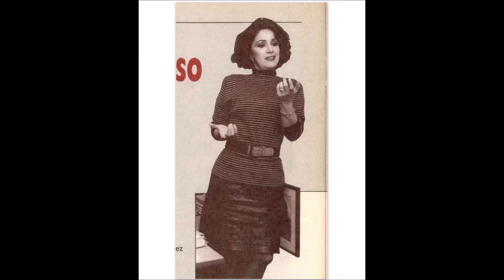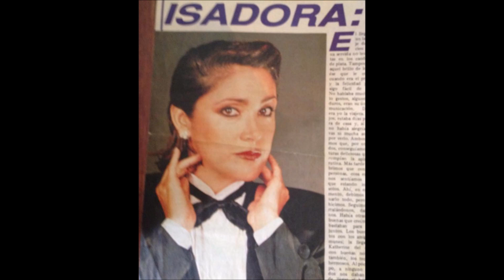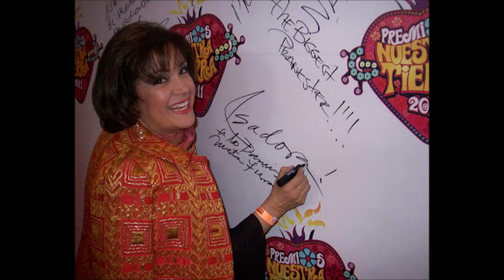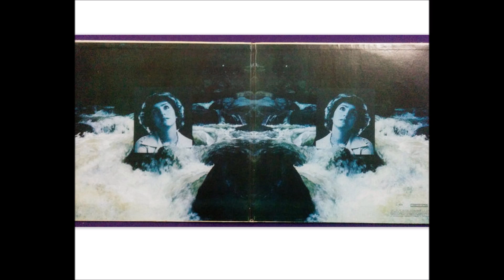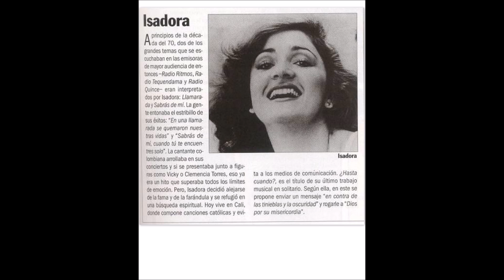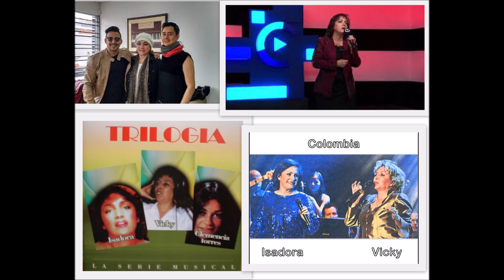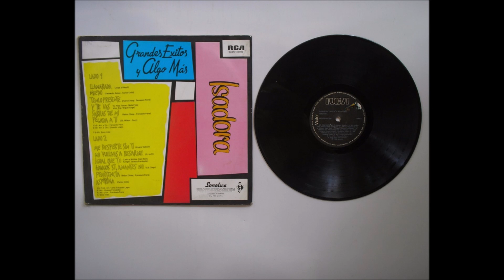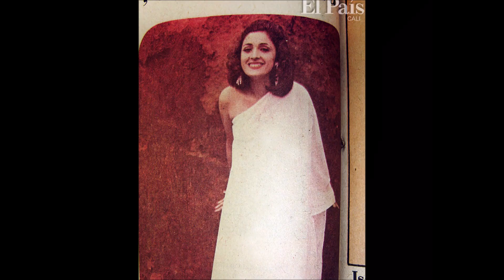ISADORA-DOBLE PLATINO CD 1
Cantante Colombiana